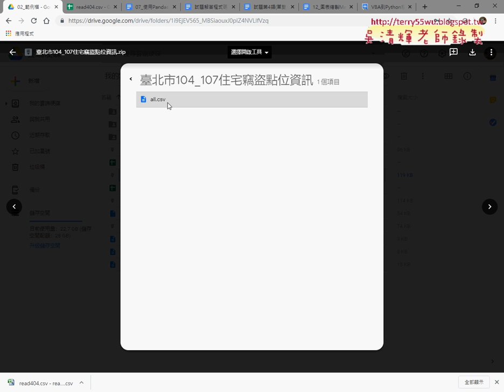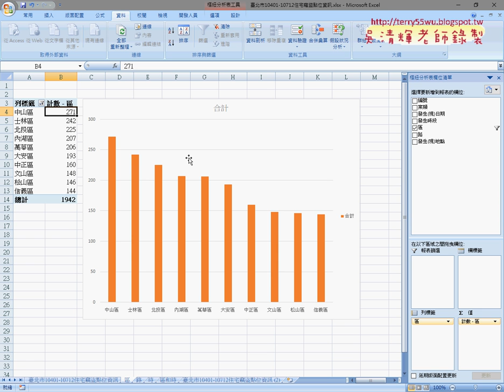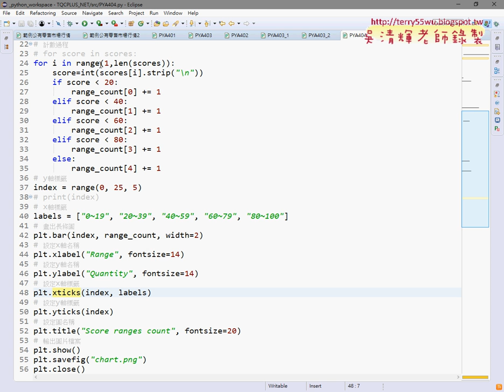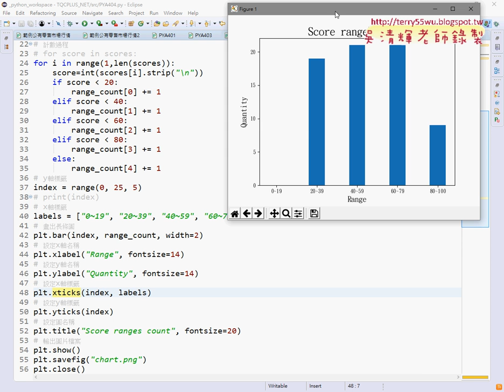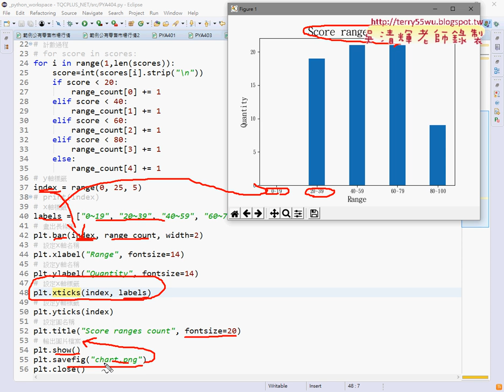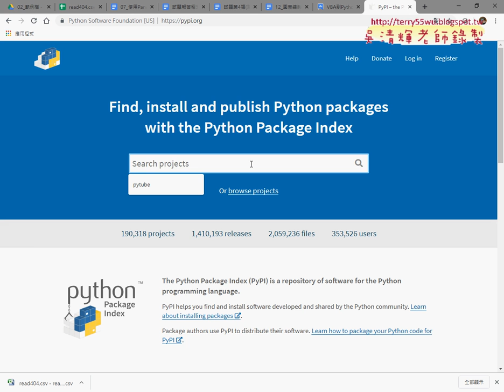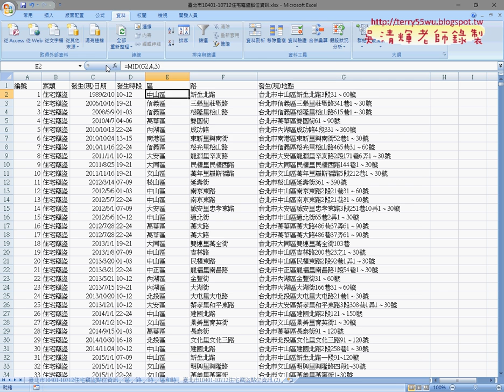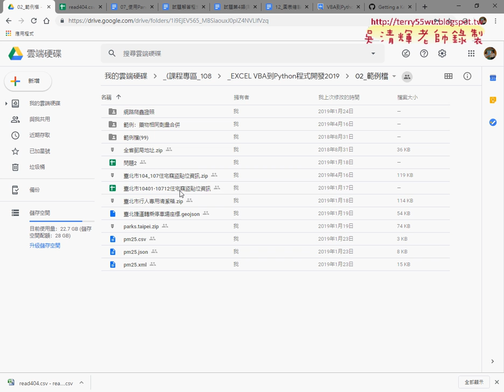06 補充台北市住宅案件統計樞紐分析表